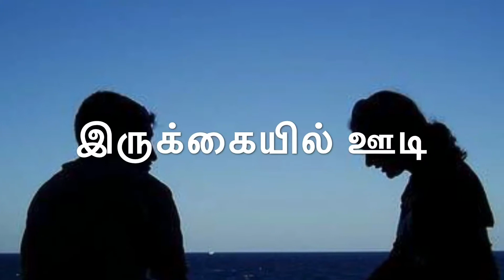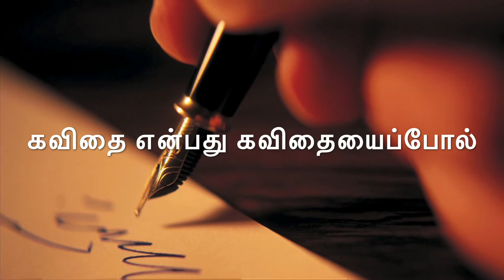கவிதை என்பது?! | KAVITHAI ENBATHU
செ. இராசாவின் கவிதை